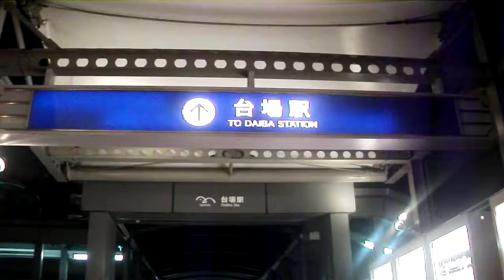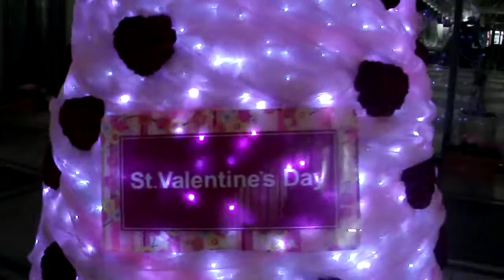DSCF4735グランパシフィック・ル・台場バレンタイン_イルミネーション氷.AVI